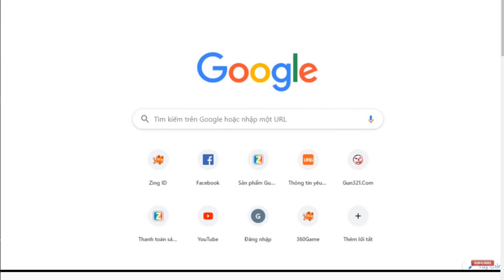Pha cường hoá Wow tủ thuốc + 11 bất ngờ nhất từ lúc chơi Gunny 1 - Đức Anh Gunny